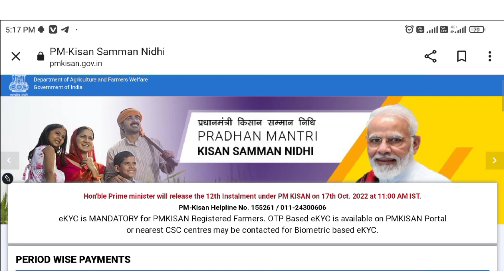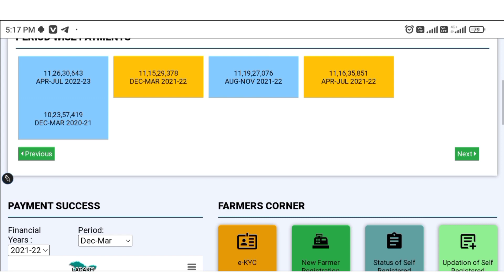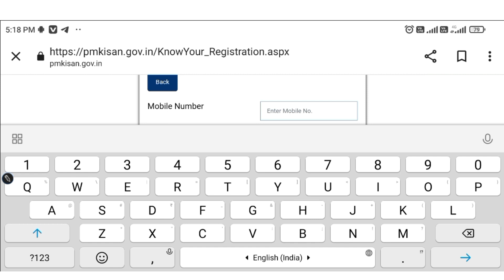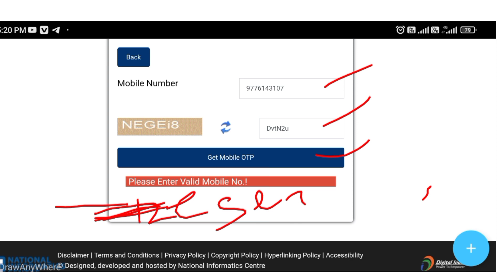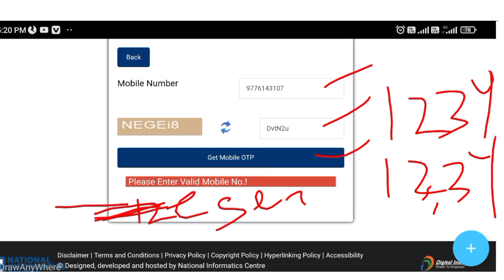How to get pm kisan registration number | PM kisan registration number kaise nikale | PM kisan odia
PM kisan registration number ଭୁଲି ଯାଇଥିଲେ କିପରି ପାଇବେ, ଆଜିର ଭିଡିଓ ରେ ଆପଣଙ୍କୁ କହିଛି, ଭିଡିଓ କୁ ଷେଶ ଯାଏ ଦେଖନ୍ତୁ ବୁଝି ପାରିବେ. 🙏🙏